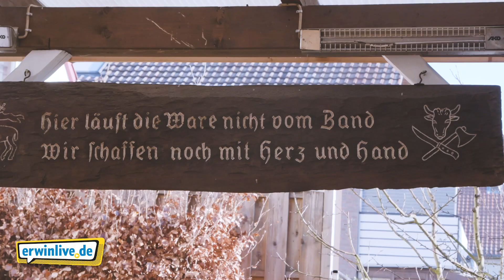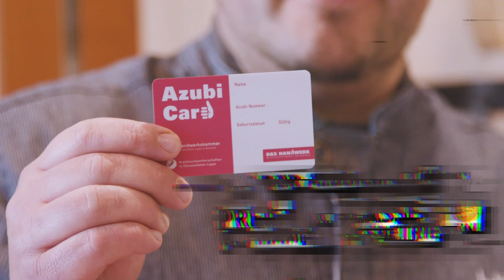Fleischsommelier für ERWIN-LIVE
Wir durften beim Fleischermeister @lennart.hermstein hinter die Kulissen schauen. Der Fleisch-Sommelier steht für regionale und gute Tierhaltung sowie qualitativ hochwertige Fleischprodukte. Mit Begeisterung hat der erste Fleischsommelier in Bielefeld sein Handwerk beschrieben und uns von seiner Arbeit berichtet. Ein macht einen richtig spannenden Job, der Kreativität, Handwerk, nachhaltiges Denken und Kundenkontakt vereint. Wie die Arbeit als Fleischersommelier und Fleischermeister ist, zeigen wir euch im Erwin-Live Video @fleischerei_muench